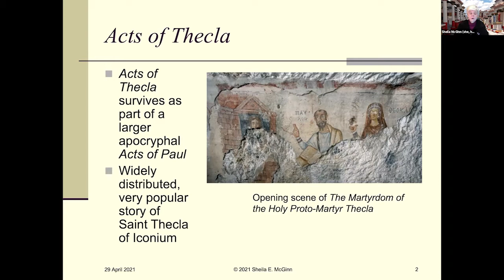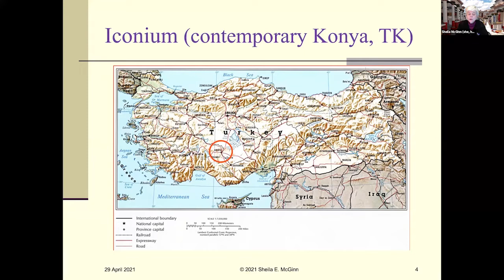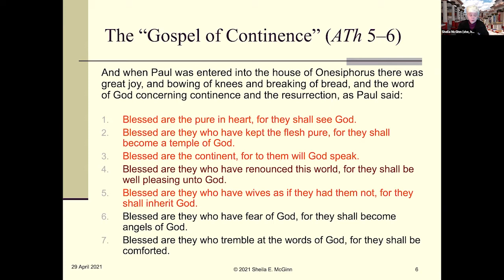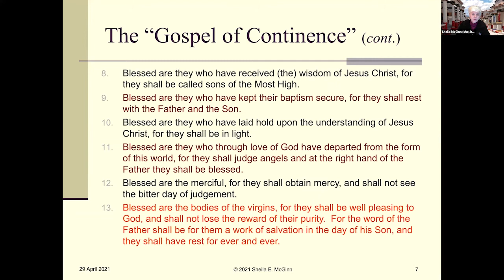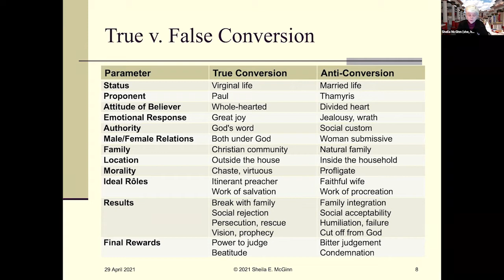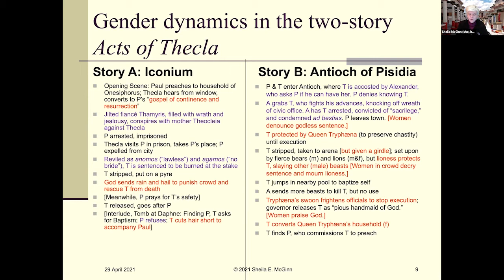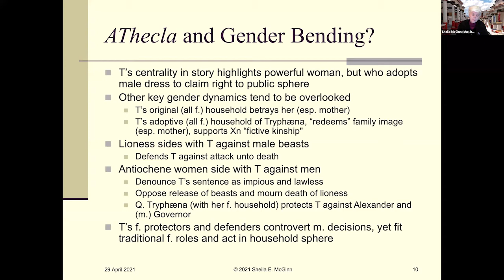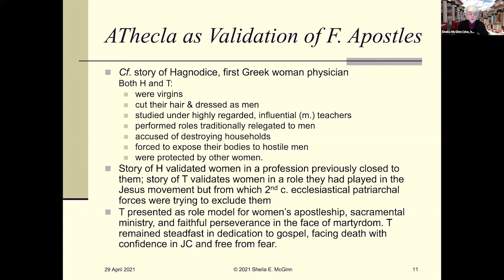Scholarly Luncheon - "Uppity" Women in Early Christianity with Dr. Sheila E. McGinn